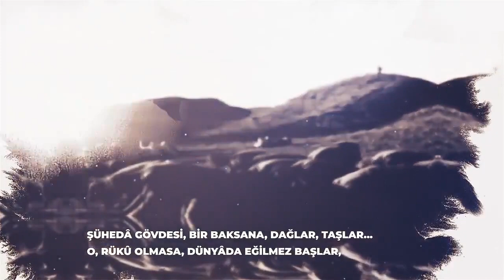18 Mart Çanakkale Zaferi